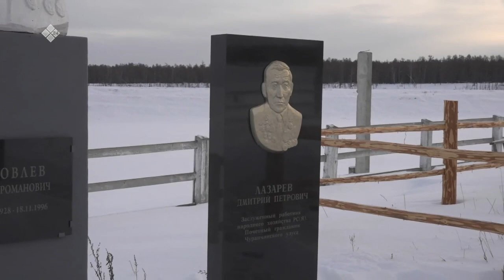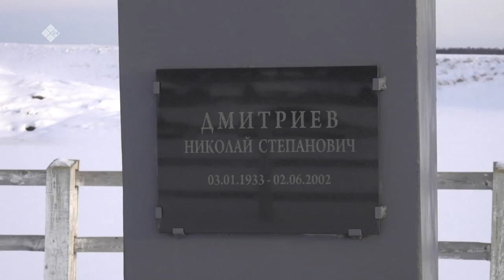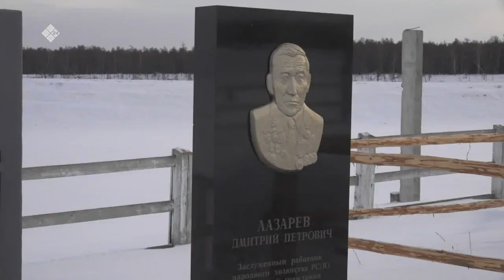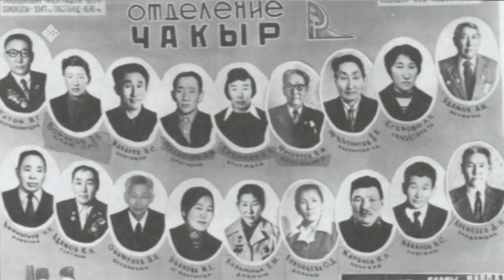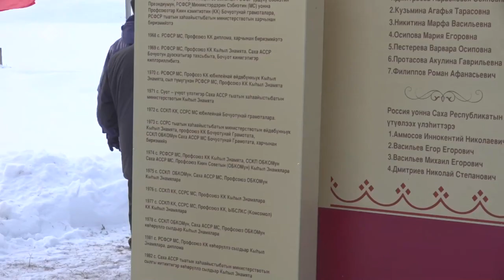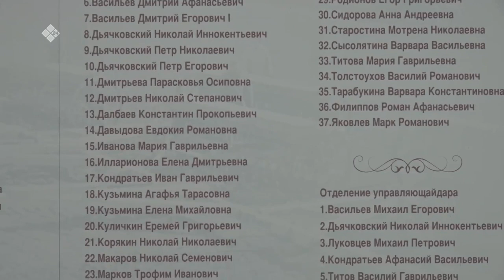«Дойдум дьоно» (24.01.23)